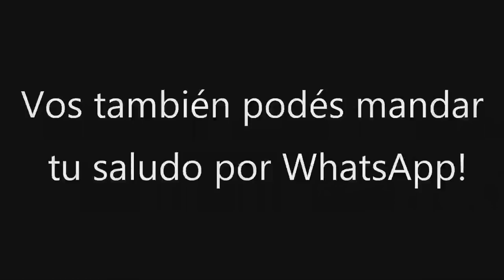SEQUIA + HELADAS = DESASTRE !!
Número de WhatsApp SOLO PARA ENVIO DE SUS VIDEOS: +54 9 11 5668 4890 (Por favor, este número es SOLO para enviar sus VIDEOS de 10 SEGUNDOS. No estaremos contestando ningún otro tipo de mensajes. Gracias!) Seguinos también en nuestra cuenta de instagram @ agro.maiz para ver cuando se aproxima nuevo contenido. INSTAGRAM ... Muchas gracias por todo el apoyo, nos vemos en el próximo video

Clip de guitarra corto de Audionautix cuenta con una licencia Creative Commons Atribución 4.0.